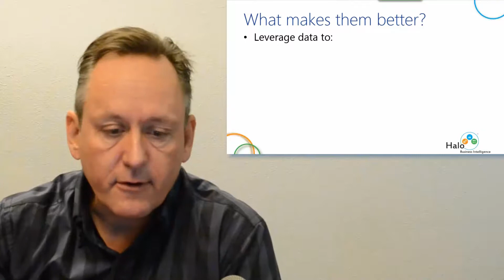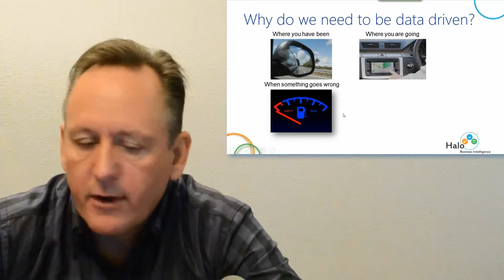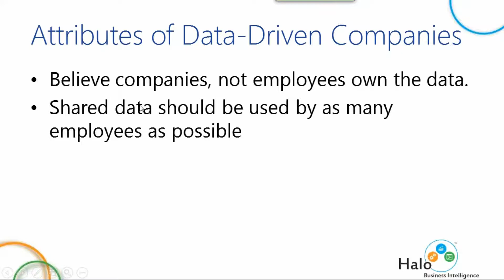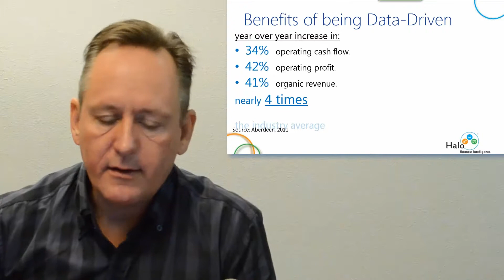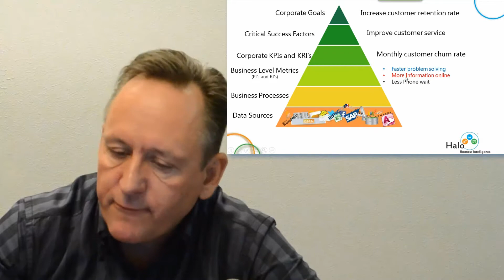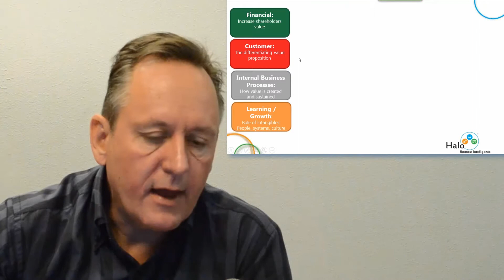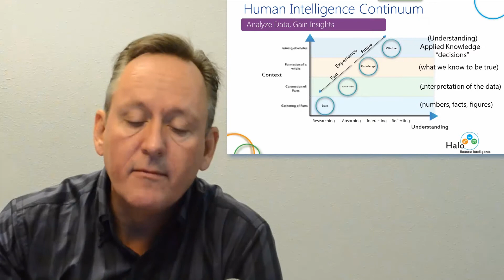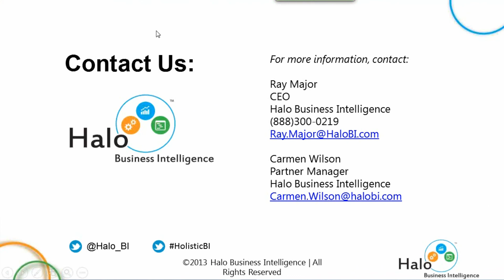What Makes Data Driven Organizations Better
Learn how to leverage your business information and transform your company into a lean, mean (and more profitable) data-driven machine.